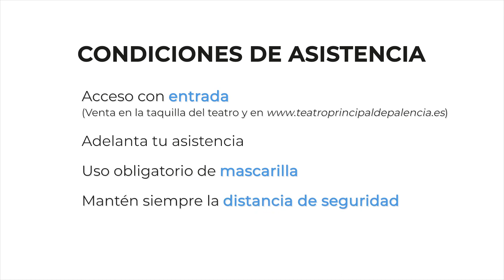🎭 Temporada 2021 Teatro Principal de Palencia | Abril 2021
📣 ¡Durante el mes de abril estas son las obras y conciertos que nos esperan en el Teatro Principal de Palencia!

🗓 Úniko. Sábado 03/04 a las 19:30h. Espectáculo familiar sobre los celos por el nacimiento de un hermano.

🗓 Nise, la tragedia de Inés Castro. Viernes 09/04 a las 19:30h. Tragedia renacentista que pone en tela de juicio el ejercicio del poder a través de una de las historias más conocidas de la tradición hispanolusa, la leyenda de Inés de Castro.

🗓 Concierto de la Banda Música Palencia. Jueves 22/04 a las 19:30h. 🎫 Acceso gratuito recogiendo invitación en taquilla.

🗓 Israel Fernández Cantaor en II Noches Flamencas del Principal. Viernes 23/04 a las 19:30h. Concierto de la nueva estrella del flamenco: en Israel Fernández se encierran dos mundos: el antiguo y el contemporáneo, que hacen de su cante una evolución natural del flamenco.

🗓 Coreógrafos del Siglo XXI (Ballet Contemp. de Burgos) en el Día Internacional de la Danza. Jueves 29/04 a las 19:30h. Creadores presentes en una de las competiciones coreográficas más importantes del mundo; el Certamen Internacional de Coreografía Burgos & New York. Selección de obras de la edición 2019.